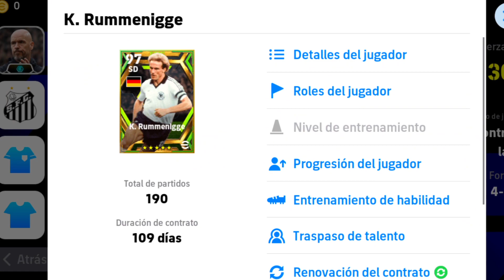🤑jugué Con una Plantilla de ÉPICOS ¿HANDICAP? Efootball mobile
jugué con esta plantilla exclusica y no creerán lo que pasó...😱

Ignorar👇
beckhamefootball 2024, best formation efootballbest formations in efootball 2023 mobileefootball 2022efootball 2023 best formationefootball 2023 gameplayefootball 2023 mobile formationefootball 2023 mobile gameplayefootball 2023 ps5efootball 23efootball mobileefootball mobile 2023mejor formacion efootballpes 2023pes 2023 mobilenew formation update in efootball 2023#efootballmobile#efootball23#efootball#efootballmobile23unique formation in efootball 2023how to get unique formation in efootballnew formation football 20233 amf formation efootballefootball 23 mobileitalo efootballunpocodepes mejor formacion efootball best formation efootball italo pesgameplay efootball 2023 mobileefootball 2023 mobile dicasdicas efootball 2023 mobileefootball 2023 dicascomo jogar bem no efootball 2023 mobilecomo melhorar no efootball 2023 mobileefootball 2023 mobile como chegar a primeira divisaola mejor formacion efootballpes 22pes 23un poco de pes4222 formacion efootball 4222 efootball mobile italo efootball mobileefootball 2023 pcefootball 2023 dream teamefootball 2023 cristiano ronaldoefootball 2023 af gameplaysefootball 2023 ps4efootball 2023 xbox oneefootball 2023 xbox seriesefootball 2023 ronaldinhoefootball 2023 androidpes 24pes 2024Nueva 451 efootball mobile nuevo 451 efootball nuevo 451 efootball mobile nuevos formaciones efootball efootball 2024efootball 2024 mobilecarvalho efootballNuevo efootball 2024 mobileefootball 2024 mobile new changesefootball 2024 release dateefootball 2024 trailerefootball 2024 updateefootball 24efootball 24 mobileefootball 24 mobile trailerefootball 24 trailerpes 24 trailernew changes in efootball 2024 mobileefootball 2024 mobile update dateefootball 2024 mobile release daterelease date of efootball 2024 mobileefootball 2024 mobile new featuresefootball 2024 mobile confirmed release dateefootball 2024 update